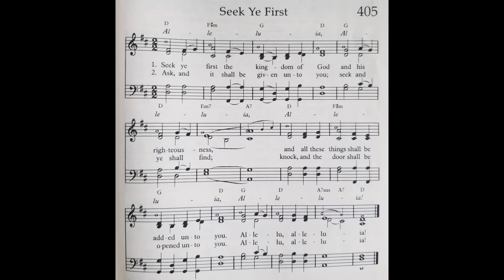Seek Ye First - United Methodist Hymnal 405